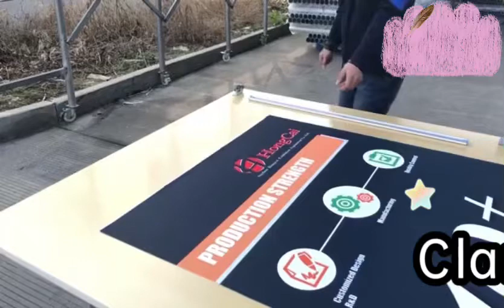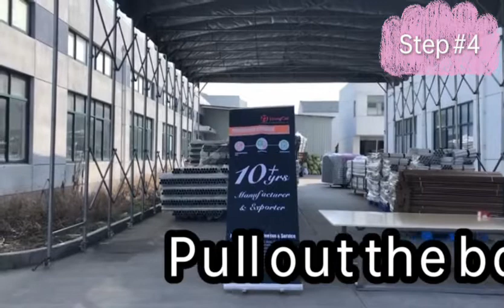2021年6月27日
How to install a retractable banner stand？